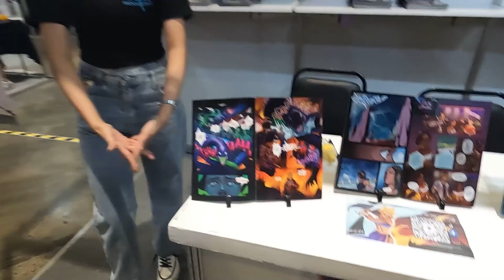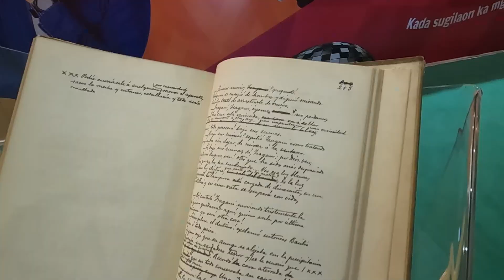Literary Magic: The VoiceMaster at the Philippine Book Festival, World Trade Center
Immerse yourself in a world of literary enchantment as the VoiceMaster, Pocholo Gonzales, explores the vibrant Philippine Book Festival at the iconic World Trade Center. This captivating event is a celebration of literature, creativity, and the boundless power of storytelling.

At the Philippine Book Festival, the VoiceMaster embarks on a journey through the vast realms of literature, discovering new voices, engaging with authors, and delving into the pages of captivating books. With his passion for storytelling and his magnetic presence, the VoiceMaster brings a unique energy to the festival, inspiring both authors and book enthusiasts alike.

The Philippine Book Festival at World Trade Center serves as a platform for emerging and established authors to showcase their works, connect with readers, and exchange ideas. It is a haven for literary enthusiasts, providing a space to discover new genres, explore diverse perspectives, and appreciate the beauty of written words.

This exciting event not only celebrates the rich literary heritage of the Philippines but also encourages a love for reading and lifelong learning. The VoiceMaster's presence adds a touch of magic, as he engages in insightful conversations, shares his love for literature, and encourages others to embrace the transformative power of books.

Join in the literary adventure as the VoiceMaster explores the Philippine Book Festival at World Trade Center. Discover the joy of storytelling, immerse yourself in captivating narratives, and celebrate the profound impact of literature on our lives.